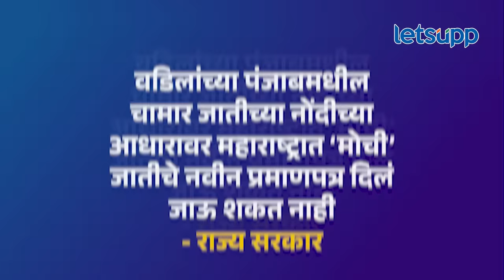Navneet Rana यांची खासदारकी वजा होण्यामागची पाच कारणे कोणती? पाहा व्हिडिओ |LetsUpp Marathi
आगामी लोकसभा निवडणुकीसाठी अमरावतीच्या खासदार नवनीत राणा यांची खासदारकी वजा होण्याची शक्यता आहे. असे होण्यामागे महत्त्वाची पाच कारणे कोणती आहेत याबद्दल लेट्सप मराठीने घेतलेला हा आढावा..